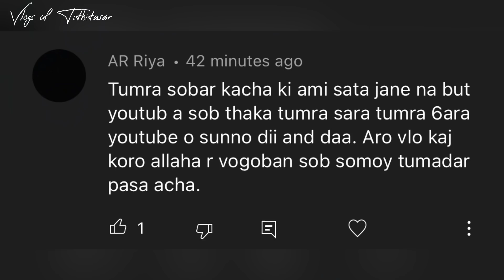TUSAR JAMAISOSHTI TE NA GIE BOUMA SOSHTI KORALO TITHIKE😨😍||Vlog-18